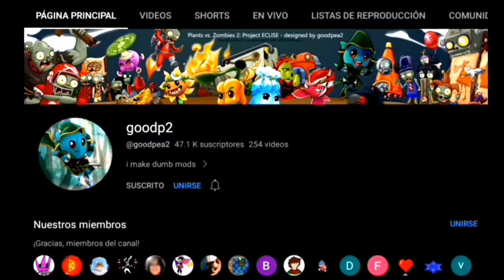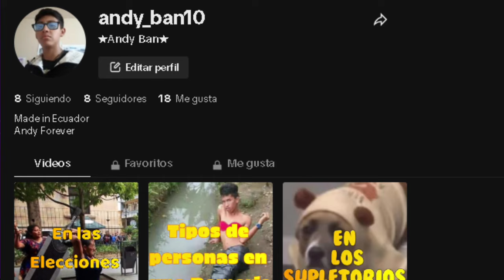LOS MEJORES MODS DE PLANTAS VS ZOMBIS 2